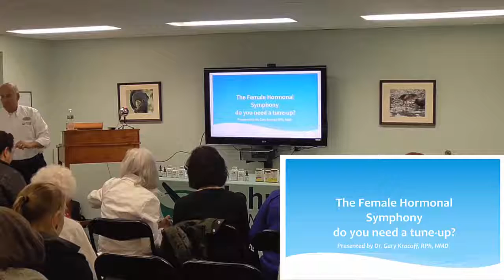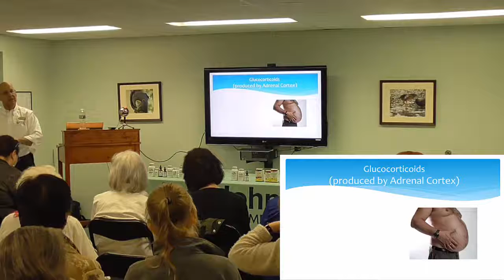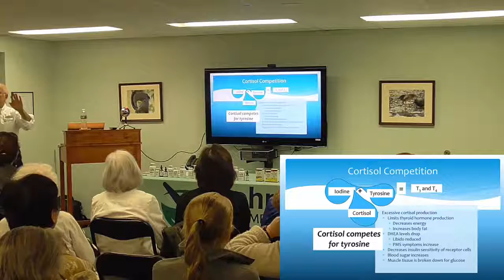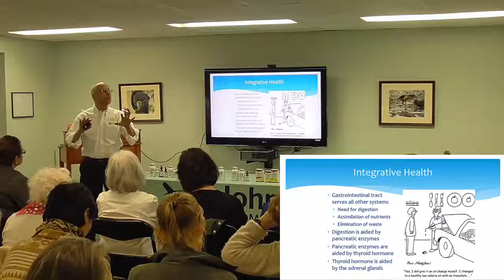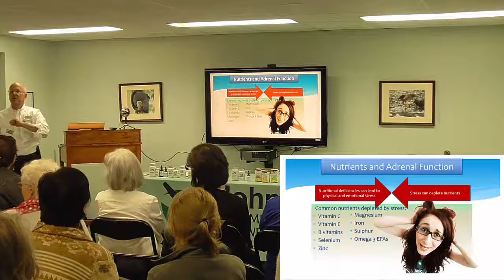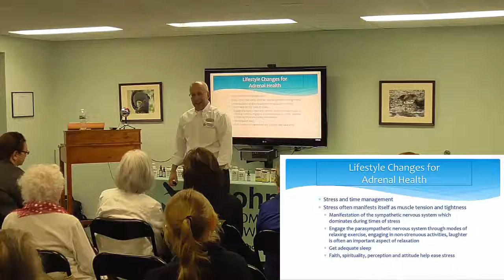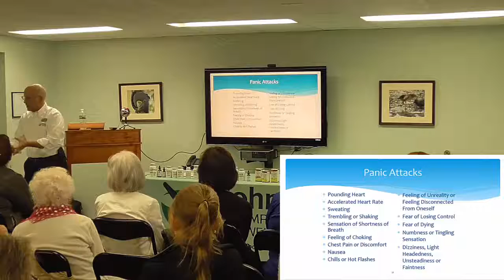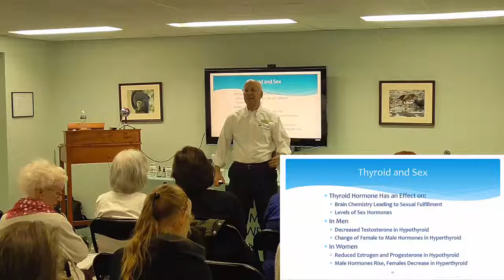Female Hormonal Symphony